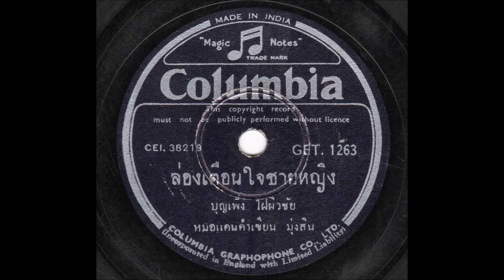Columbia GET1263 ล่องเตือนใจชายหญิง Lorng tuean jai chai ying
Brand: โคลัมเบีย Columbia
Record number: GET1263
Matrix number: CEI38219
Song: ล่องเตือนใจชายหญิง Lorng tuean jai chai ying
Style: หมอลำ morlam
Performer: บุญเพ็ง ไฝผิวชัย Bunpheng Faiphiuchai
Group: หมอแคน คำเขียน มุ่งสิน Morkhaen Khamkhian Mungsin